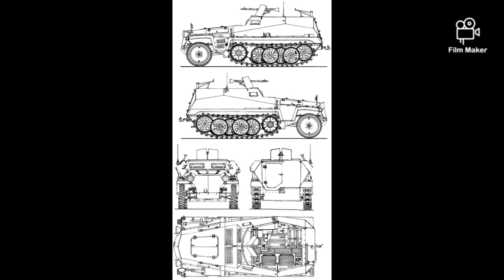Amercom , 1/72 scale , Sd.Kfz. 250/5 , Africakorps , Tobruk (Libya)-1942 .